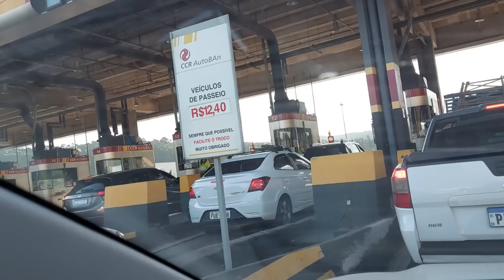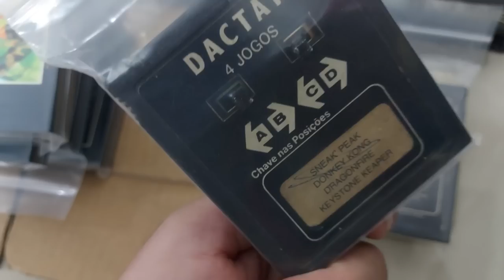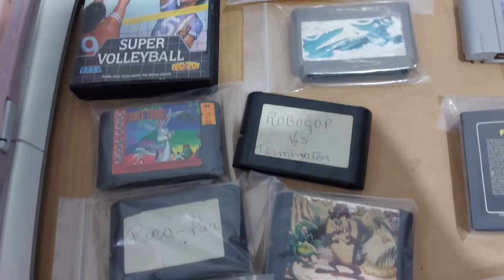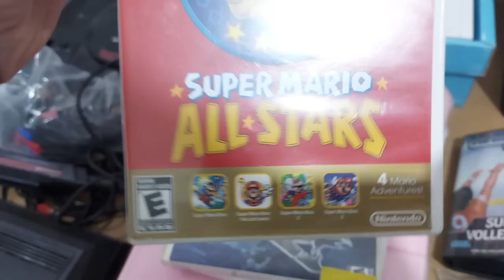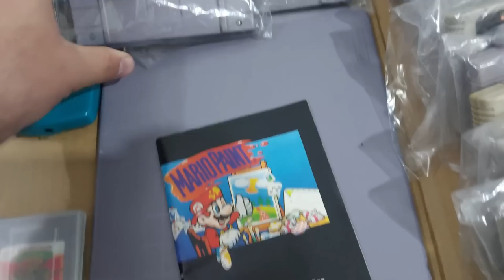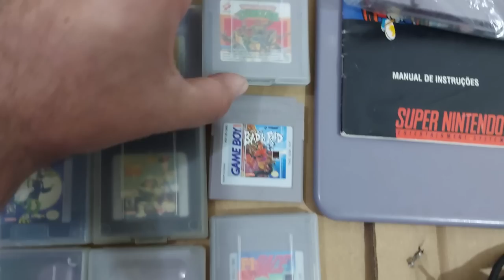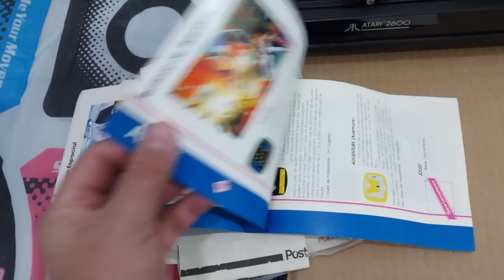Caçada gamer em Jundiaí